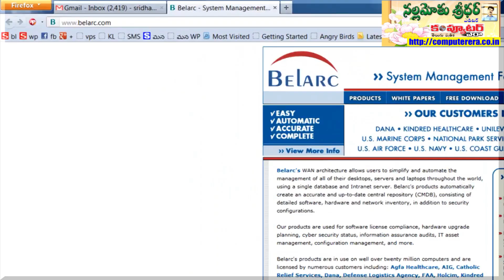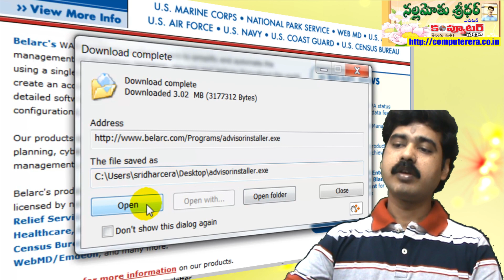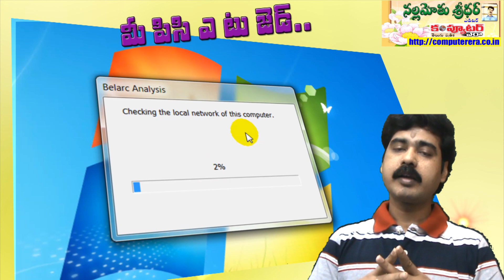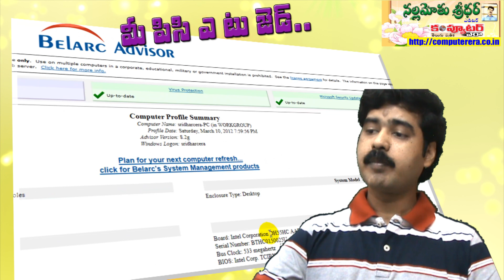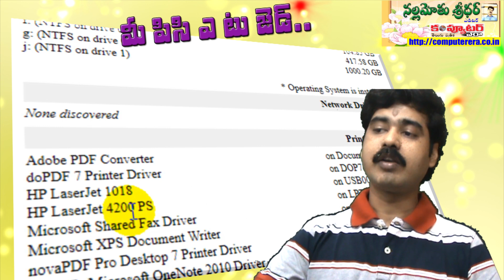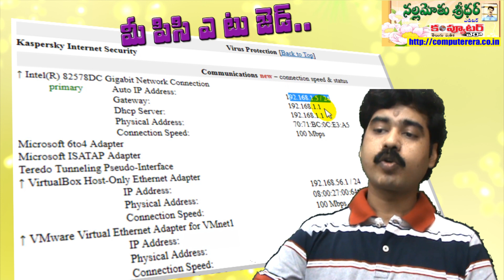Your PC A to Z detailed information Must Watch Full HD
Most of the pc users don't now basic details about their computers. They face lot of problems while formatting, reinstalling the operating system, searching for hardware drivers etc., without proper knowledge on installed applications, hardware devices.

In this context I demonstrated a detailed video on Belarc Advisor which builds a detailed profile of your installed software and hardware, missing Microsoft hotfixes, anti-virus status, CIS (Center for Internet Security) benchmarks, and displays the results in your Web browser. All of your PC profile information is kept private on your PC and is not sent to any web server. In order to work Belarc Advisor needs a web browser, such as Internet Explorer, Opera or one of Mozilla variants.

Belarc Advisor produces an indepth report about what is on your computer in extreme detail, for example, not only does it list all of the hardware and software.

The data is exported into a html document so can be viewed in any web browser and can be printed.

So, as you can see you get a lot of information about your system that can help massively. If you have lost your Office or Windows code or whatever other software that uses a serial code, you can retrieve it with this program, you can also find out your IP address, default gateway etc. It tells you how much space you have left on your drives as well as telling you what your bios is and even how the computer is enclosed (desktop or tower)